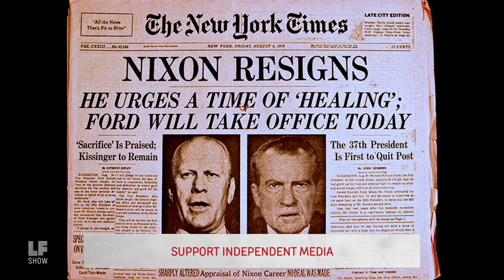Social Justice vs. Impeachment: A False Choice.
Social Justice vs. Impeachment: A False Choice. @JacksonLeeTX18 Discusses the different tactics needed as Democrats in Congress gear up for elections and impeachment.

Sheila Jackson Lee
U.S. Representative, TX-18th

Sheila Jackson Lee is the U.S. Representative for Texas's 18th congressional district, currently serving in her 13th term in the House, having served since 1995. She is a member of the Congressional Progressive Caucus.